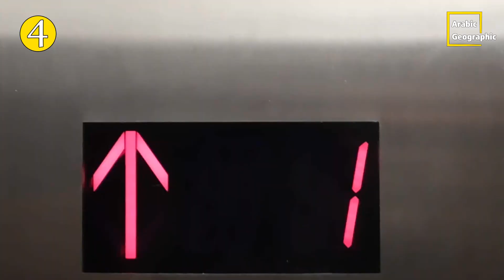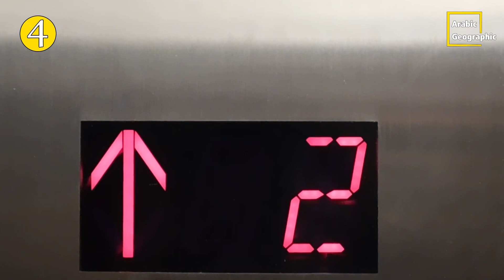اغرب 10 خرافات حول العالم | بين الحقيقة والخيال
اغرب 10 خرافات يصدقها البعض
تعرف على أشهر 10 خرافات يؤمن بها شعوب العالم
هناك العديد من الأشخاص الذين يؤمنون، بشكل بالغ، بالخرافات، حيث أنه من الطبيعة البشرية إيجاد أعذار للأشياء السيئة التي تحدث في الحياة، ويؤمن الناس بأشياء غريبة مثل الأشباح وعالم الأحلام فتعالوا معنا لنتعرف على أشهر 10 خرافات يؤمن بها شعوب العالم
الدق على الخشب:
يطرق الكثير من الناس الخشب بعد قولهم شيئًا مفعما بالأمل، خوفاً من الحسد، كما يُعتقد أن هذه الخرافات نشأت عن الاعتقاد القديم بأن الأرواح الصالحة تعيش في الأشجار.

القطط السوداء
تعد القطط السوداء واحدة من أقدم الخرافات في العالم، حيث أنها تعود إلى العصور الوسطى، وعادة ما يكون لدى النساء العازبات الأكبر سنا الكثير من القطط، لذا اعتقد الناس في العصور الوسطى أنه إذا كانت المرأة عجوزًا وعزباء وتمتلك القطط السوداء، فقد تكون ساحرة، وكانوا يعتقدون أن السحرة قادرون على التحول إلى القطط بأنفسهم، لذا فمن المفترض أن تكون القطة السوداء ساحرة.

سكب الملح:
هناك خرافة يُصدّقها بعض الغربيين بأن سكب الملح يعني جلب الشر لساكبه، وتعود هذه الخرافة لعهود قديمة حيث كان الملح ثميناً في حينها.

الرقم 13:
غالبًا ما يرتبط الرقم 13 بالحظ السيئ، وغالبا تغفل العديد من الفنادق أو الشقق بالفعل الطابق الثالث عشر، هم فقط يسردون الطابق الثاني عشر ويذهبون مباشرة إلى الطابق الرابع عشر.

الأجراس:
غالبًا ما تكون تدق الأجراس في أوقات الاحتفال كما هو الحال بعد حفلات الزفاف أو المناسبات الخاصة الأخرى، وعلى الرغم من أن الفكرة الأولية قد تكون مجرد الاحتفال، إلا أنها في الواقع تعود إلى معتقدات خرافية مفادها أن الأجراس تخيف الأرواح الشريرة.

المرايا:
يعتقد الكثير من الناس أن النظر إلى المرآة يمكن أن يسرق روحك، وبالطبع هذا ليس صحيحا، لأنه يعني أن الجميع إلى حد كبير بلا روح في هذه الحياة، كما يعتقد الصينيون القدامى واليونانيين والرومان، بأن كسر الزجاج أو المرآة تجلب النحس للشخص لمدة 7 سنوات.

تشابك الأصابع:
في البداية، كان تشابك الأصابع يدل عادةً لحسن الحظ، والسبب في ذلك هو أن مشابكة الأصابع بشكل متقاطع كان يقلد الصليب المسيحي. ومع ذلك، يتم الآن استخدام تشابك الأصابع كحجة لكذب الأكاذيب؛ وكأن من يفعلها يريد أن يحالفه الحظ في كذبته.

فضلات الطيور:
في روسيا، تعد فضلات الطيور أمرًا جيدًا، فقد يعني ذلك أن الثروات آتية إليك إذا تبرز عصفور على سيارتك أو عليك أو على أي شيء تملكه.

فتح المظلات في داخل مبنى أو منزل:
يعتقد الكثيرون أن فتح المظلة في داخل المنزل يدل بشكل أساسي على الحظ السيئ.

مضغ العلكة في الليل:
في الثقافة التركية يُعتبر مضغ العلكة في الليل نذير شؤم، حيث يُعتقد اعتقادا راسخا أنه إذا مضغت العلكة بعد حلول الظلام، فستجعل الشخص الذي قام بذلك يمضغ اللحم البشري أو الأجساد الميتة.
للانضمام الي العضوية ودعم القناة 🌹